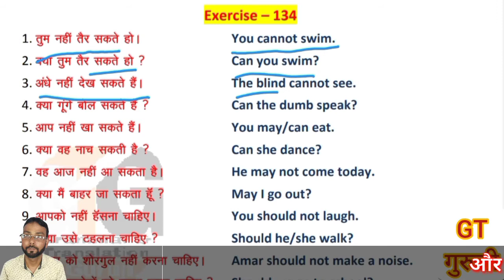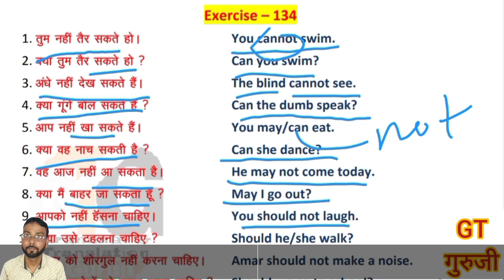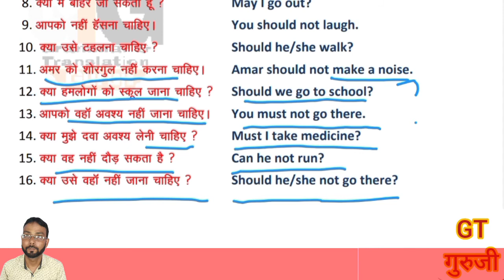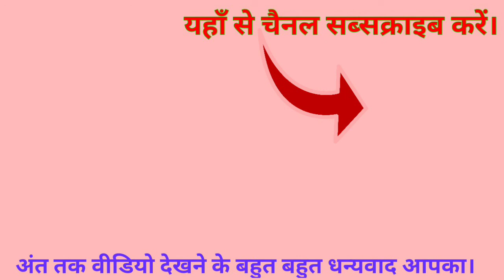Ex 134 | Oxford Junior English Translation | Translation solutions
Ex 134 | Oxford junior English Translation | Translation solutions | Learn every sentence | Explanation in Hindi | GT Guruji

Hello Friends!

Topics Covered in this Video :

Ex 134 | Oxford Junior English Translation | Learn every sentence,
R K Sinha's Oxford Junior English Translation Ex 134,